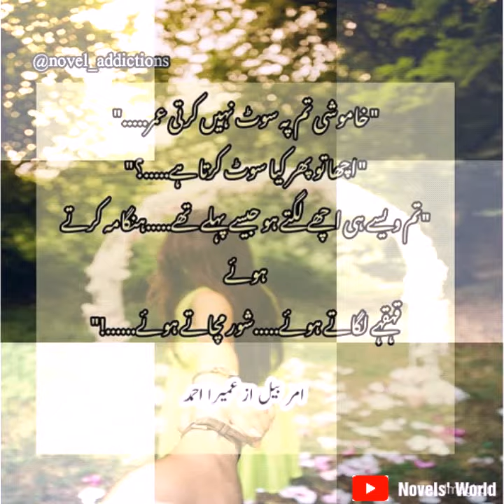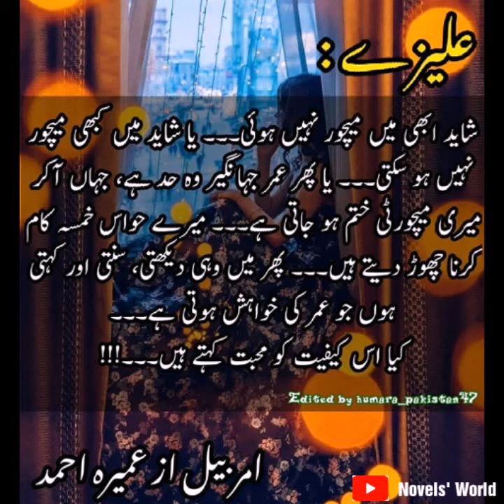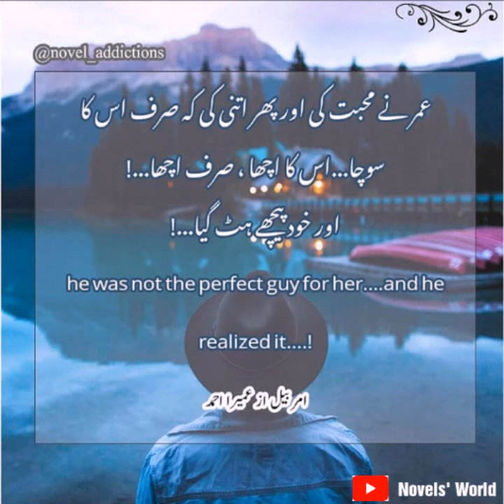Back To Amarbail || Part 2